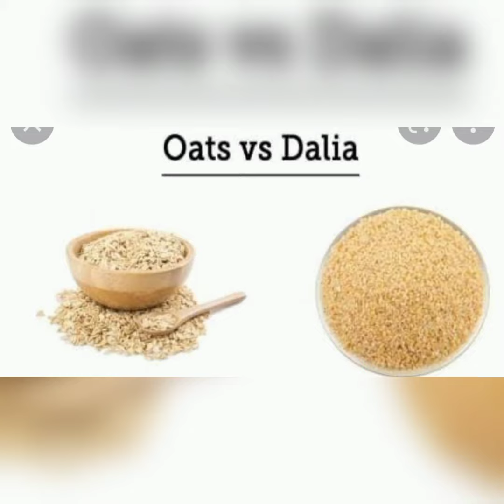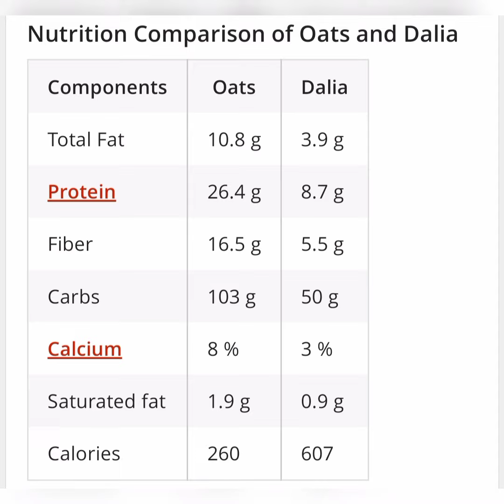Dalia v/s oats||which one is better for weight gain